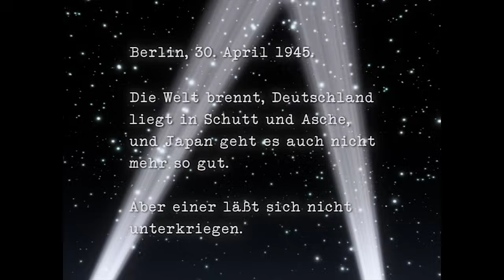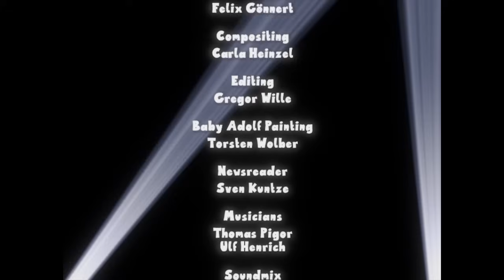ADOLF - Ich hock' in meinem Bonker (DE)